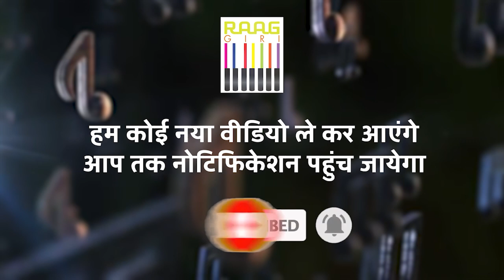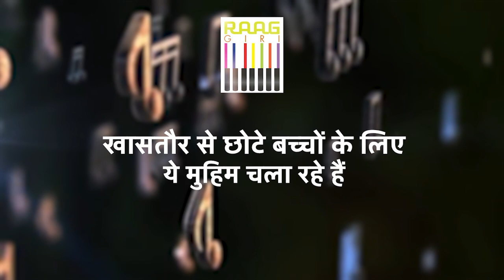Ustad Ahmad and Ustad Mohammad Hussain | Exclusive Interview | Part-04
Watch the fourth part of our exclusive interview with Ustad Ahmad Hussain and Ustad Mohammad Hussain, the legendary ghazal maestros. In this insightful conversation, the brothers share their journey in the world of music, their inspirations, and the timeless art of ghazal singing. Don't miss this rare opportunity to hear from two of the most celebrated artists in the genre.